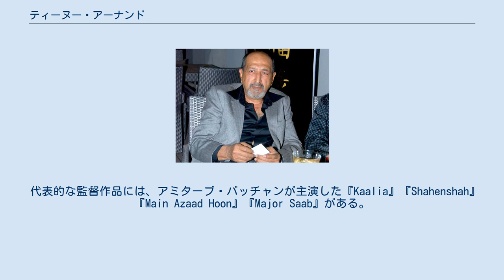ティーヌー・アーナンド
ティーヌー・アーナンド（Tinnu Anand、1945年10月12日 - ）は、インドのボリウッドで活動する俳優、映画監督。
 父インダル・ラージ・アーナンドはティーヌーが映画業界に進むことを望まず、父の勧めでメイヨー大学に進学した。
しかし、映画業界に進むことを諦め切れなかったティーヌーは父に映画監督の道に進むことを伝え、父は親交のあった3人（ラージ・カプール、フェデリコ・フェリーニ、サタジット・レイ）の中から技術を学ぶ師を選ぶように提案した。
ティーヌーは「父と親密過ぎる」という理由でラージ・カプールを断り、「映像技術以前にイタリア語を学ばなければならない」という理由でフェデリコ・フェリーニを断念したため、サタジット・レイの下で技術を学ぶことを選択した。
彼は5年間サタジット・レイのアシスタントとして働き、『Goopy Gyne Bagha Byne』『森の中の昼と夜』『対抗者』『株式会社ザ・カンパニー』『遠い雷鳴』の製作に参加した。
 代表的な監督作品には、アミターブ・バッチャンが主演した『Kaalia』『Shahenshah』『Main Azaad Hoon』『Major Saab』がある。
アミターブとは1968年に出会って以来の友人であり、彼をサタジット・レイに紹介したのもティーヌーだった。